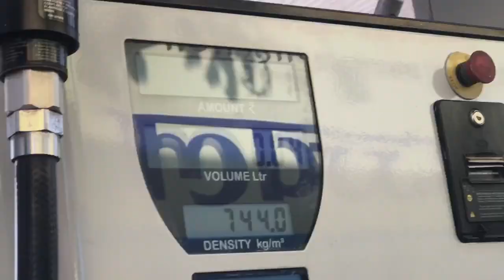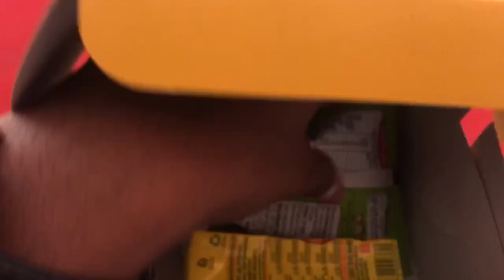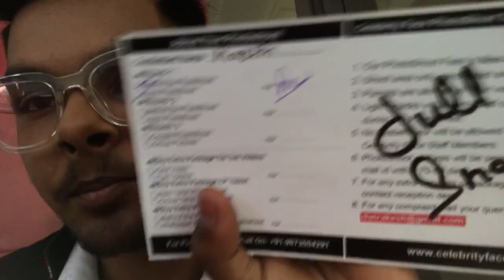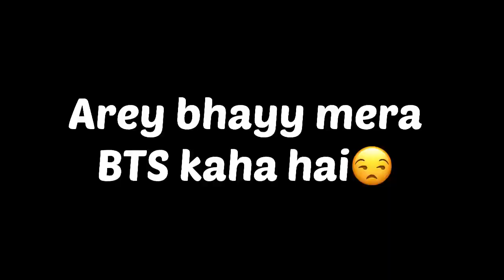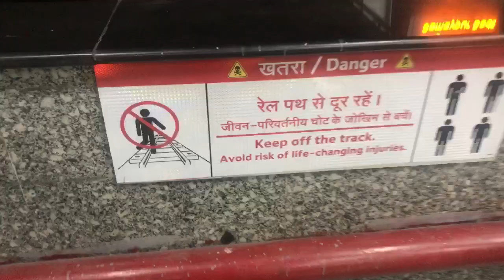The shoot was so exausted😣 | Met @Tushars World | MARTIN JAMES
EVENT ON CELEBRITY FACE WAS VERY PHOTOHOLIC AND FULL OF ENJOYMENT SO KINDLY VISIT TO THERE PAGE AND BOOK YOUR SLOTS

𝗦𝗢 𝗠𝗜𝗟𝗧𝗘 𝗛𝗔𝗜 𝗔𝗔𝗣 𝗦𝗔𝗕𝗛𝗜 𝗦𝗘 𝗧𝗔𝗕 𝗧𝗔𝗞
𝗚𝗛𝗔𝗥 𝗥𝗔𝗛𝗘𝗜𝗡
𝗞𝗛𝗬𝗔𝗔𝗟 𝗥𝗔𝗞𝗛𝗘𝗜𝗡
𝗢𝗥
𝗕𝗔𝗞𝗖𝗛𝗢𝗗𝗜 𝗞𝗔𝗥𝗘𝗜𝗡 💜